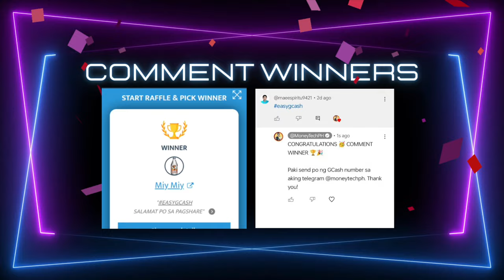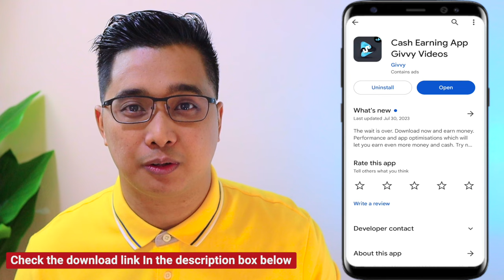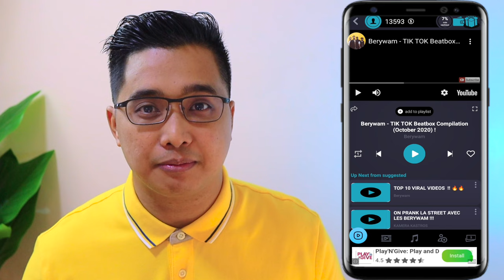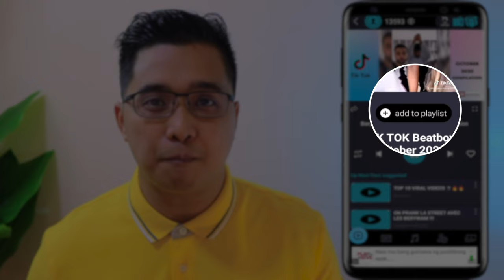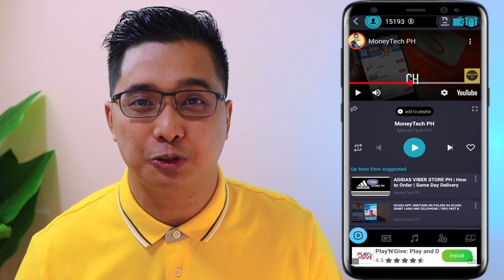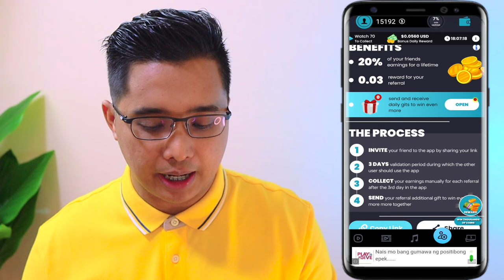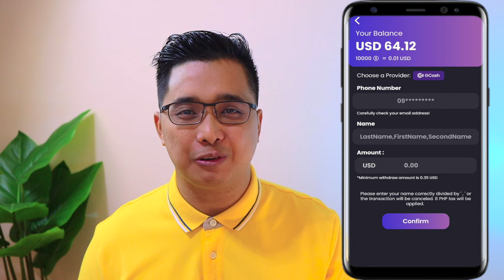NEW APP: KUMITA NG P500 SA GCASH | MANOOD KA LANG NG 30 SECS NA VIDEO | 100% LEGIT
HAPPY EARNINGS ♡